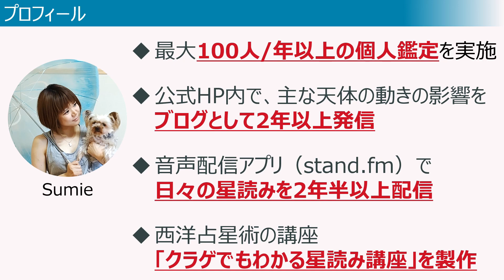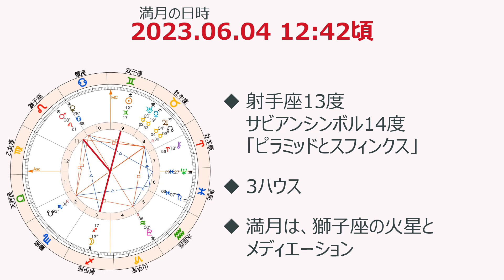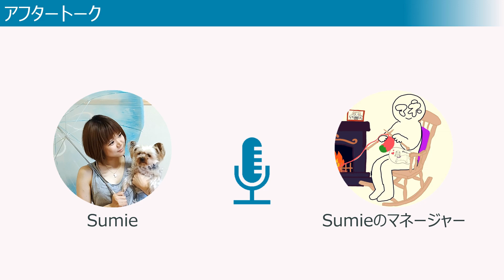2023年版！射手座満月の影響や意味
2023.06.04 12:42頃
射手座で満月を迎えます。

今回の射手座満月から2週間のテーマは「これだ！から始まる叡智の学びへ」だと考えています。

この動画では、今回の射手座満月から2週間の影響について詳しくお伝えしていきます。

0:45：2023年の射手座満月のテーマと、満月図の解説
1:58：2023年の牡牛座新月の影響や意味・過ごし方
7:33：アフタートーク（半年前の射手座新月、何をしていた？というお話）

　＼無料モニター募集中！／
好きな時間、好きな場所で わかりやすい動画が見放題！

「クラゲでもわかる星読み講座」の受講者限定で開催している勉強会のアーカイブ（録画）をメンバーシップで限定公開！

★日々の星読み配信をしている、ラジオ配信（stand.fm）